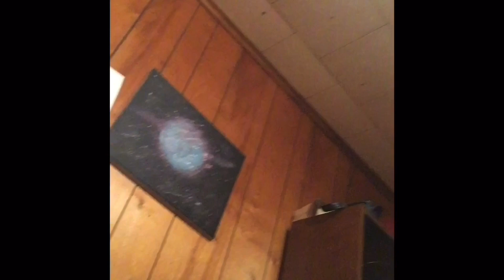She’s been hanging out with me all day